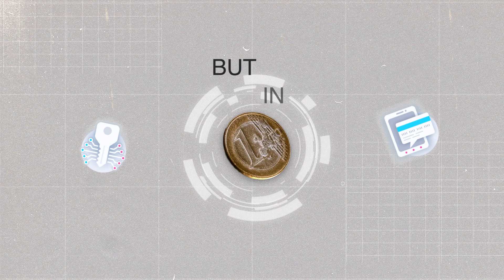Digital Euro Explained: Why Is It Necessary?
Discover the rise of digital payments and explore the reasons behind the creation of the digital euro! This video explains the benefits for European citizens, offering a secure and easy way to transact in the digital age.